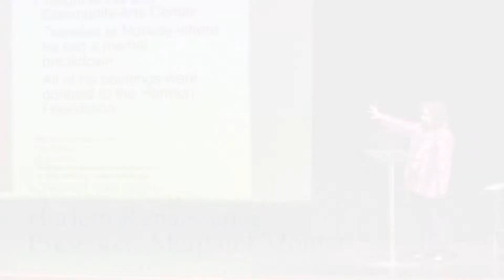ZLOCK Spring 2018 Review